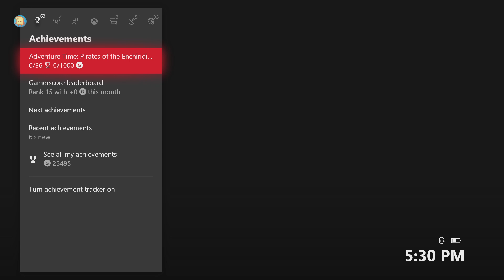Adventure Time Gameplay 1